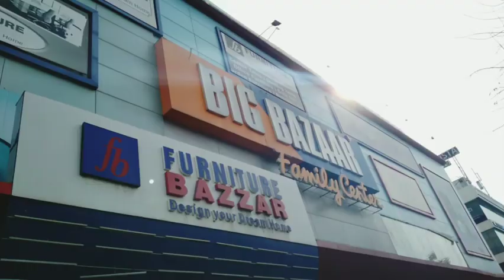SHOPPING VLOG🛍| Sweet 16 - Ep2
Hey guys so I am back with yet another  video🎥

And finally here is the second episode for my SWEET16 series ,wherein I will be uploading 16 fun videos on YouTube

Let's talk:
Sending you lots of love
Sneha😊
Music used in the video :
Track : Melanie Martinez- Play date

And finally here is the first episode for my SWEET16 series ,wherein I will be uploading 16 fun videos on YouTube

Let's talk:
Sneha😊
Copyright-: Everything mentioned in this video is created by me (thesnehaofficial) unless otherwise stated so please do not use any pictures/videos without taking permission at